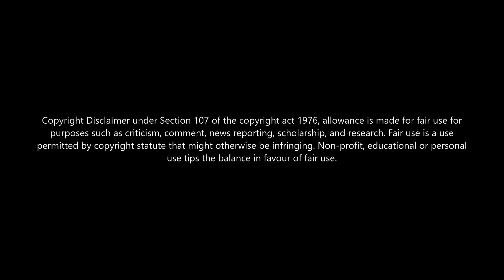SATHAM ILATHA THANIMAI ❤️ || 8D SONG 🎧 || AMARKALAM || LEGEND_SPB || AJITH || SHALINI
At low price👇👇
𝟏.𝐁𝐎𝐀𝐓 𝐁𝐀𝐒𝐒𝐇𝐄𝐀𝐃𝐒 𝟏𝟎𝟎🔥
𝟐.𝐉𝐁𝐋 𝐂𝟐𝟎𝟎𝐒𝐈 𝐒𝐔𝐏𝐄𝐑 𝐃𝐄𝐄𝐏 𝐁𝐀𝐒𝐒💥

𝑶𝒓𝒊𝒈𝒊𝒏𝒂𝒍 𝒔𝒐𝒏𝒈 𝒄𝒓𝒆𝒅𝒊𝒕𝒔🎶🙏:
Star Cast : Ajith Kumar, Shalini, Raghuvaran,
Raadhika, Nassar, Dhamu, Charle, Ambika
Directed by: Saran
Produced by : Venkateswaralayam
Cinematography : A. Venkatesh
Edited by: Suresh Urs
Genre: Action, love
Release Date : 13 August 1999
Music Label : The Best Audio

⚠️ᴄᴏᴘʏʀɪɢʜᴛ ᴅɪꜱᴄʟᴀɪᴍᴇʀ ᴜɴᴅᴇʀ ꜱᴇᴄᴛɪᴏɴ 107 ᴏꜰ ᴛʜᴇ ᴄᴏᴘʏʀɪɢʜᴛ ᴀᴄᴛ ᴏꜰ 1976, ᴀʟʟᴏᴡᴀɴᴄᴇ ɪꜱ ᴍᴀᴅᴇ ꜰᴏʀ “ꜰᴀɪʀ ᴜꜱᴇ” ꜰᴏʀ ᴘᴜʀᴘᴏꜱᴇꜱ ꜱᴜᴄʜ ᴀꜱ ᴄʀɪᴛɪᴄɪꜱᴍ, ᴄᴏᴍᴍᴇɴᴛ, ɴᴇᴡꜱ ʀᴇᴘᴏʀᴛɪɴɢ, ᴛᴇᴀᴄʜɪɴɢ, ꜱᴄʜᴏʟᴀʀꜱʜɪᴘ, ᴇᴅᴜᴄᴀᴛɪᴏɴ ᴀɴᴅ ʀᴇꜱᴇᴀʀᴄʜ. ꜰᴀɪʀ ᴜꜱᴇ ɪꜱ ᴀ ᴜꜱᴇ ᴘᴇʀᴍɪᴛᴛᴇᴅ ʙʏ ᴄᴏᴘʏʀɪɢʜᴛ ꜱᴛᴀᴛᴜᴛᴇ ᴛʜᴀᴛ ᴍɪɢʜᴛ ᴏᴛʜᴇʀᴡɪꜱᴇ ʙᴇ ɪɴꜰʀɪɴɢɪɴɢ.”